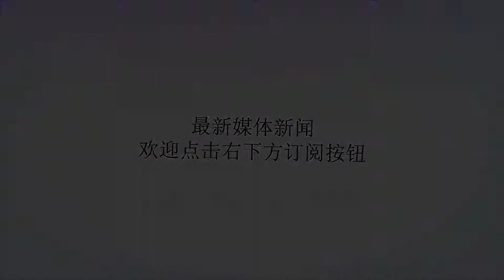婚姻中，男人这四种行为，比“离婚”还伤女人心！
谢谢！婚姻中，男人这四种行为，比“离婚”还伤女人心！